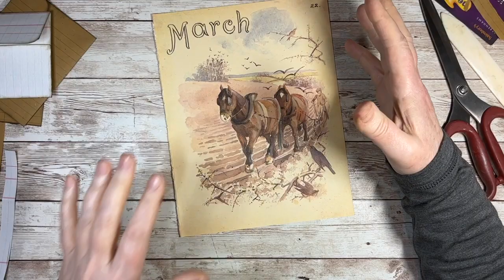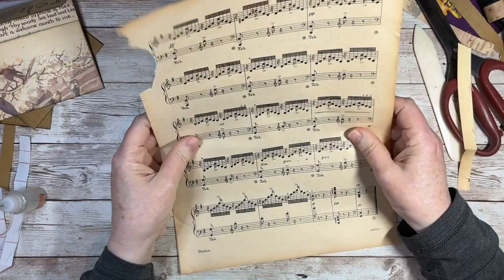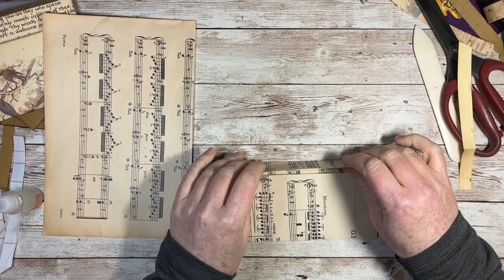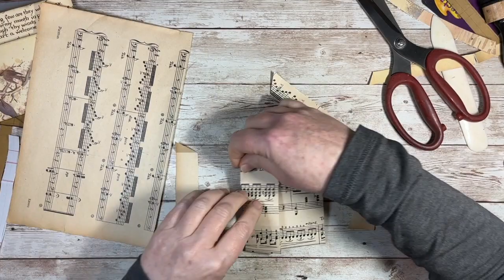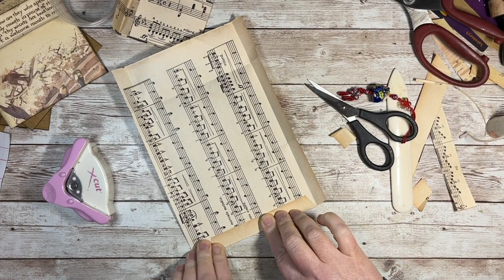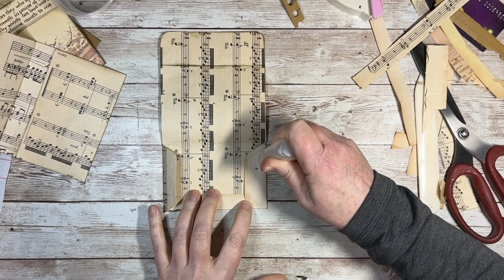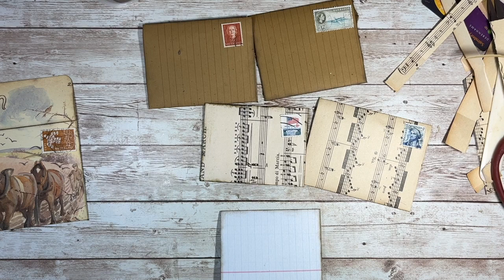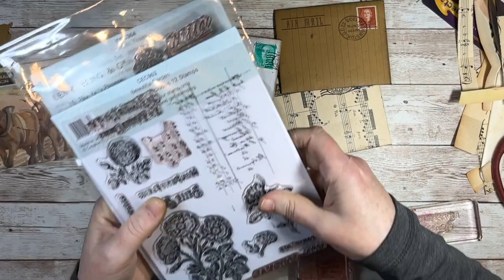JJ4Eweeklychallenge Making Simple Envelopes Without An Envelope Punch Board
My favourite Junk Journal supplies from Stampin' Up!